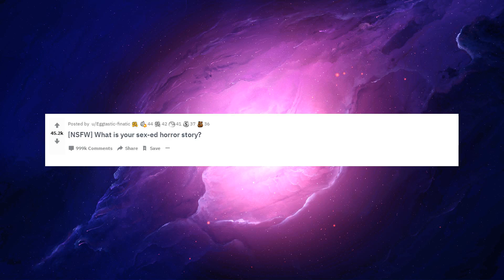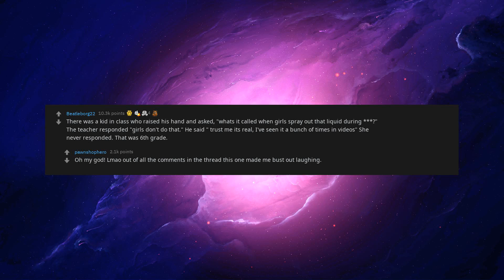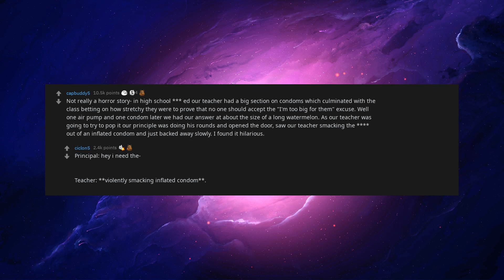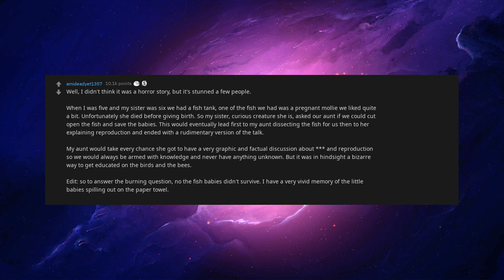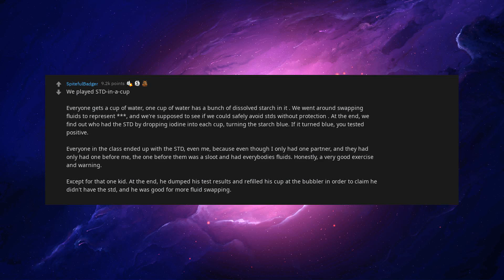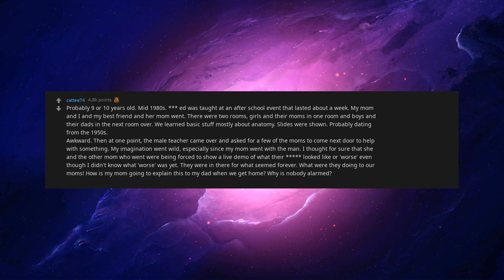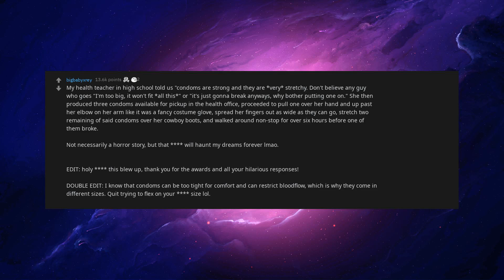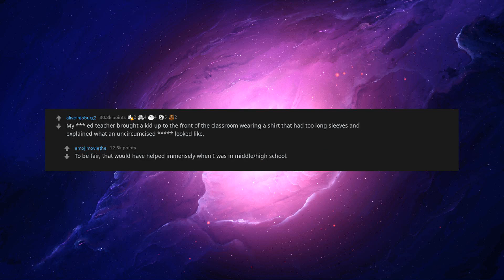[NSFW] What Is Your Sex-ed Horror Story? They Are Sooo... [askreddit]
[nsfw] What Is Your Sex-ed Horror Story?

You can join and message me through Discord, a link can be found on my channel :D